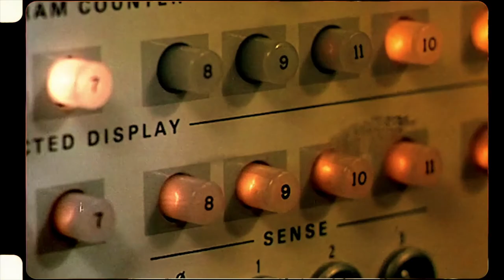Haunted PS1 Demo Disc 2021 [14] The Chameleon // A Round of Punch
Another one that I had on my wishlist from before the demo disc.

Visually, this game felt incredibly polished, and I loved the effect when disguising yourself as a guard.

I liked the concept of the game, although I felt like the mechanics could use some polish. I never was able to get the titular chameleon effect to work long enough to help me avoid detection, and I was only able to escape from guards after being detected once, when I clearly exited the bounds at which the guard could chase me. At the same time, I could run from the guards pretty much forever, and probably could have completed the entire game (aside from the end, which requires energy) while on alert the whole time.

Despite that big long paragraph of issues I noticed, I do think the game has the potential to be great. In fact, it's usually the games that I like the most that I end up nitpicking.